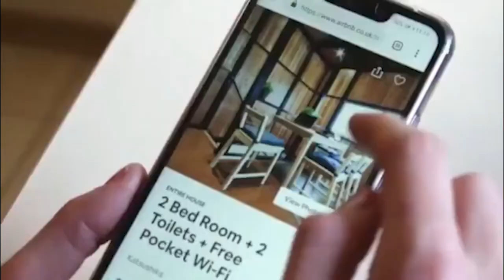Celebrating Growth and Little Wins While Building Your Airbnb Business with Justin Skinner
GUEST'S BIO
Justin Skinner grew up in Springfield, MO, and played collegiate baseball. He owned a commercial photography and graphic design business with his wife when they got their invoices with short-term rentals. They have been hosting for about five years now and are in the process of building a lake house short term rental on Table Rock Lake.

00:00 What to expect on this episode
05:04 Justin Skinner's introduction and biography
05:46 How Justin got into the STR industry
07:36 Justin shares his experience with his first deal while doing design and photography work
10:20 Justin's Airbnb story
13:25 How Justin and his wife does pricing
14:07 Justin shares how he interacts with his guests
15:11 E's personal experience about interacting with hosts during his stay in Spain
17:40 Justin talks about his team
18:13 How much time Justin spends on running his units
20:20 Thoughts about hospitality and personal touches
23:51 Types of guests that Justin's Airbnb caters
24:52 The can opener experience
26:45 Justin's units in Missouri
27:46 Sharing bad experiences on their Airbnb
29:37 Justin's 5-year vision
31:20 Insights about self-growth, goals, and success
36:19 Celebrating little wins
37:08 Acknowledgments to Justin
37:50 Where can people connect with Justin
38:36 E's message to Justin
39:47 Justin's #1 secret to success with STR

NOTABLE QUOTES
"A lot of people say that there's not a lot of opportunities, but the reality is that they are always around and it's just a matter of taking chances." - Emanuele Pani
"We are all for growth, we just don't want to overload ourselves and get into some time crunch" - Justin Skinner
"When you look at your life through the shoulds of what other people are doing, you'll just end up being unhappy." - Emanuele Pani
"We're content without being content." - Justin Skinner
"You can go as big as you want but what is the why behind it." - Mike Sjogren

Alpha Realty

Clubhouse ➡️ @MichaelSjogren